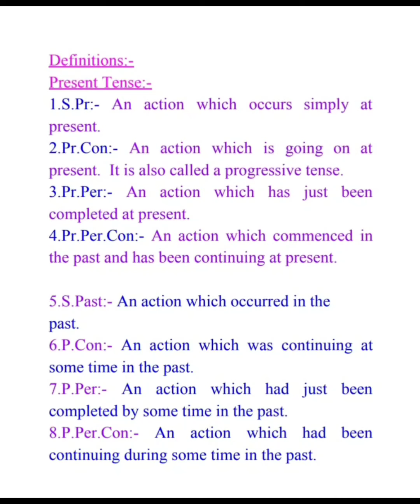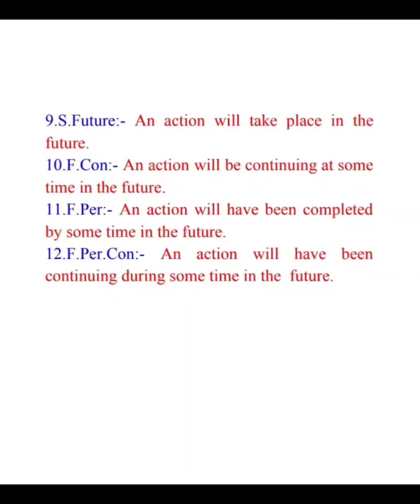Tenses * Know definitions *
Know the definitions of Tenses in Telugu to learn easily..
Useful in Grammar & Spoken English & all competitive exams..